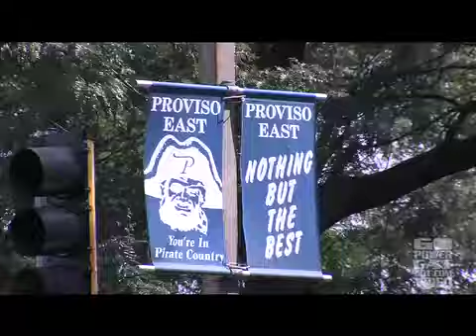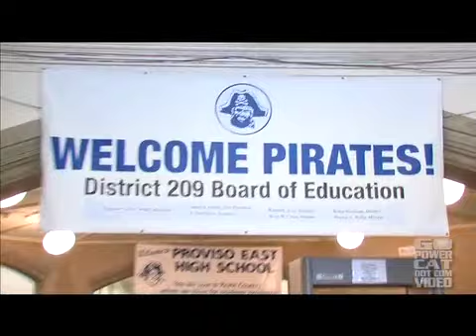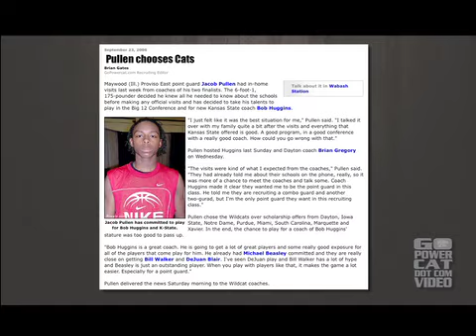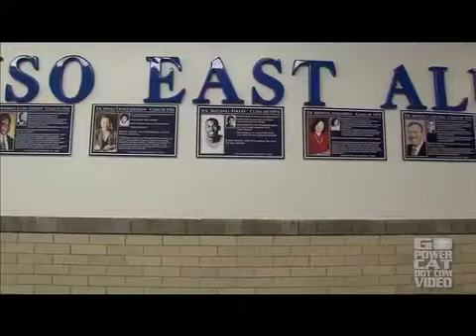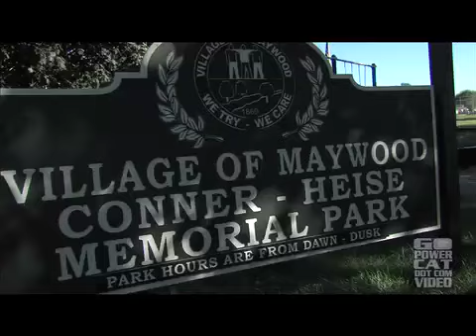Jacob Pullen...My City 1/4